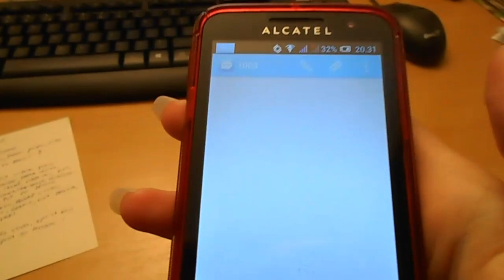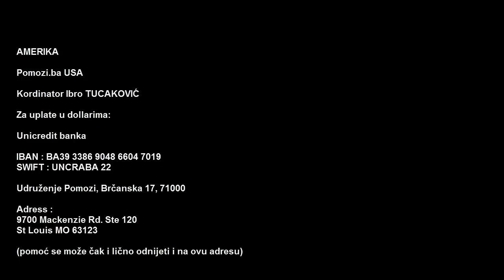Pomoc poplavljenima na Balkanu (Srbija i BiH)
Da li sam ja cupava ili nesto trece nije ni bitno, bitno je da se pomogne ljudima! A glupe komentare na neku drugu temu cu izbrisati!
Hvala.
1003 - prazan SMS za mreze u Srbiji, cena poruke 100 din.
1458 - poziv iz Republike Srpske
14543 - za mreze u Crnoj Gori - pomoc za RS i Srbiju
Telefonski brojevi za pomoć ugroženima:
- BH Telecom: 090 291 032, donirate 2 KM..
- HT Mostar 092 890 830 donirate 1,80KM.

Neki inserti su uzeti sa kanala brcko.tv